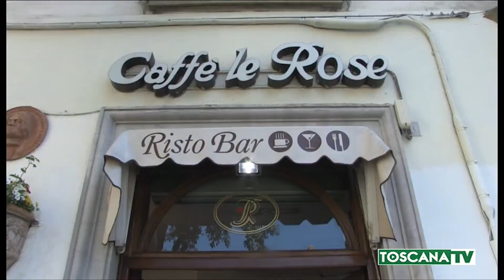2020-05-23 FIRENZE - SOLO UNO SU DUE LOCALI RIAPRONO NEL WEEK END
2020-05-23 FIRENZE - SOLO UNO SU DUE LOCALI RIAPRONO NEL WEEK END